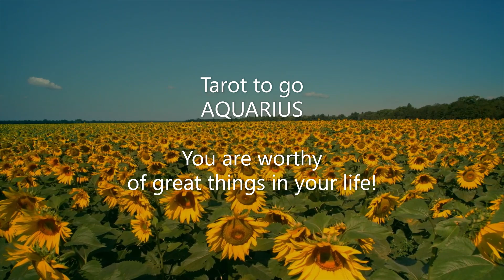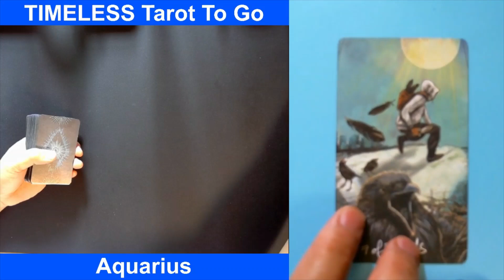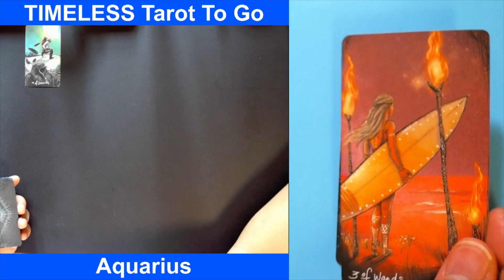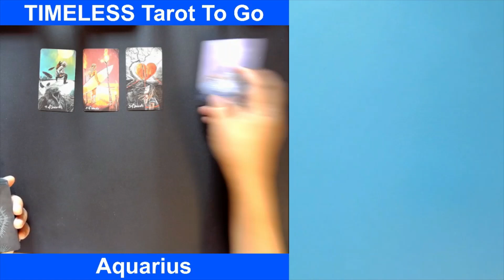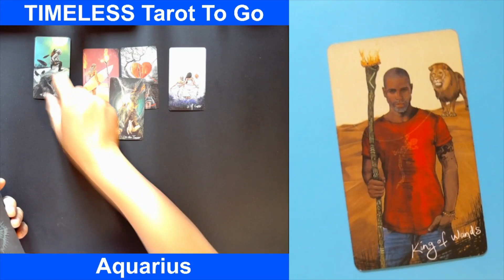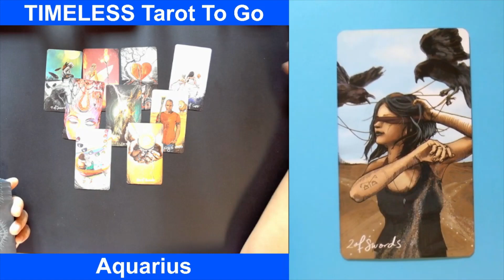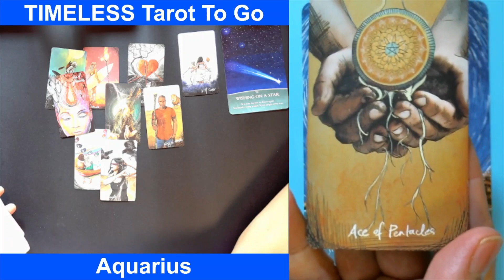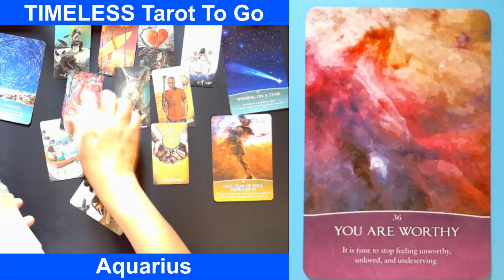AQUARIUS, Tarot To Go, You are worthy of great things in your life!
In this video we used the following:
(1) Light Seer’s Tarot Deck
(2) Guiding Light Oracle, Kelly T. Smith
Background:
Gigantic field of sunflowers on a sunny day by Mixkit